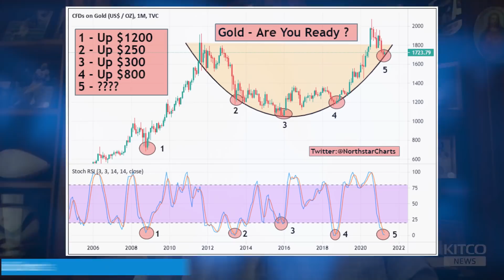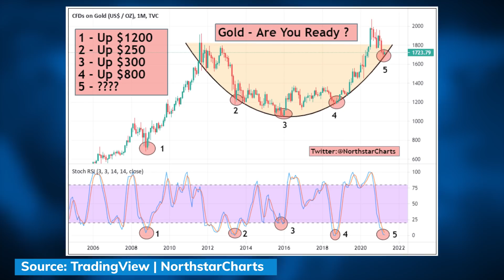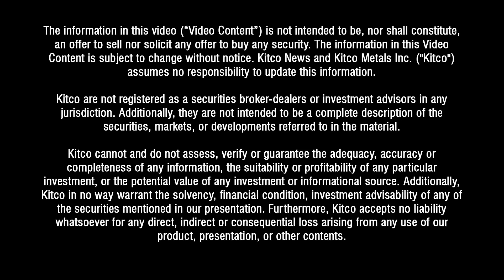Going all-in on gold; Peter Grandich makes the case to ‘back up the truck’ now (Pt. 2/2)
The gold price is headed back to $2,000 an ounce once it breaches key resistance levels, said Peter Grandich, founder of Peter Grandich & Company.

“The most beautiful technical chart I’ve ever seen on any market was shown. There’s a wonderful cup and handle formation now on gold going back 10 years and it coincided with an absolute all-time bottom in relative strength, which suggests to me that nobody was bullish, market was extremely oversold, and the greatest technical pattern you could ever have was a cup and handle formation,” Grandich told David Lin, anchor for Kitco News.

0:00 - Backing up the truck for gold
4:12 - Uranium